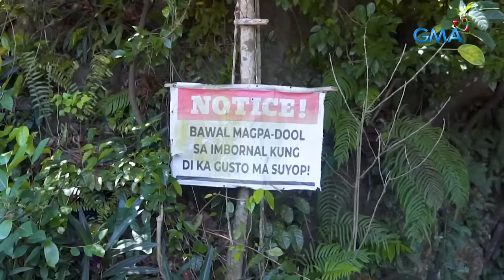Bukal sa Surigao del Sur, bigla-bigla na lang diumanong nanghihigop? | Kapuso Mo, Jessica Soho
Lalaki, bigla-bigla na lang hinigop ng pinaglalanguyang bukal sa Surigao del Sur!

Ano ang misteryosong nanghihigop sa bukal?!

Mailigtas kaya nila nila ang lalaki o tuluyan na itong hihigupin ng tubig?

for our full episodes. KMJS GMA Network promotes healthy debate and conversation online. Any abusive language that does not facilitate productive discourse will be blocked from this post.